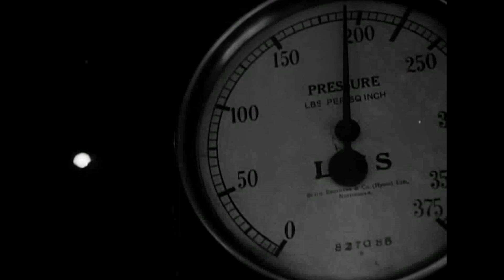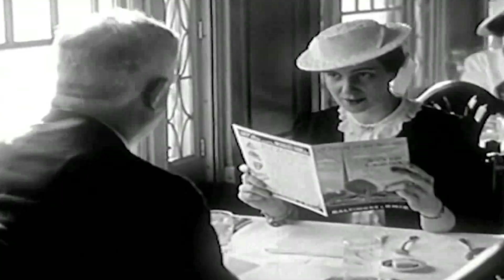CAMINOS DE HIERRO - Capítulo 2 - Época de Oro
Título / CAMINOS DE HIERRO

Género / Serie Documental
Director / Edson Amaya
Producción / Sub Dirección de Cine del Misterio de Cultura
En Colaboración / 8 Milímetros Productora Audiovisual / Universidad ROMA TRE / Rúa Producciones
2020